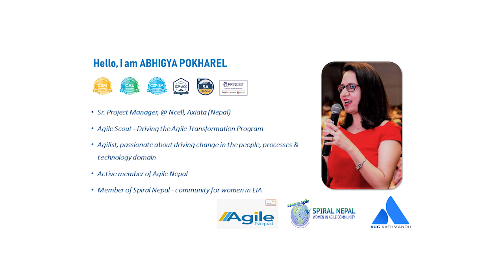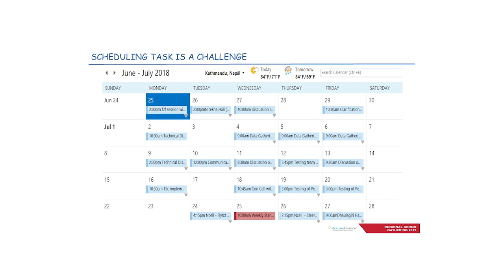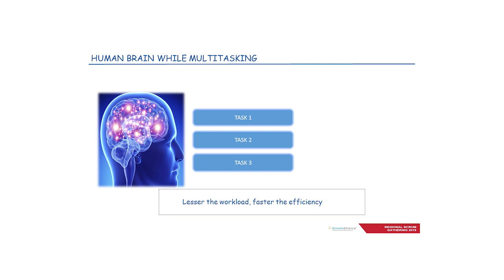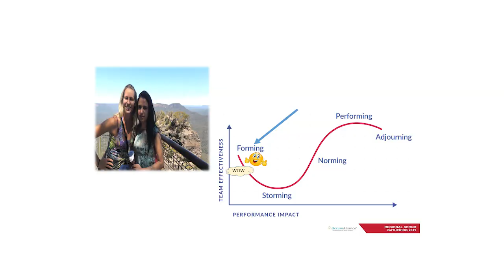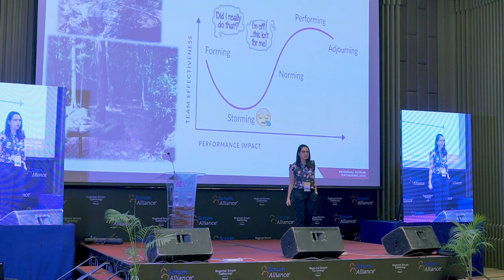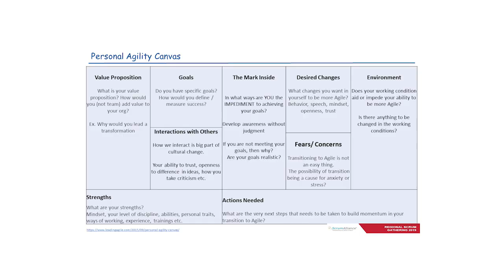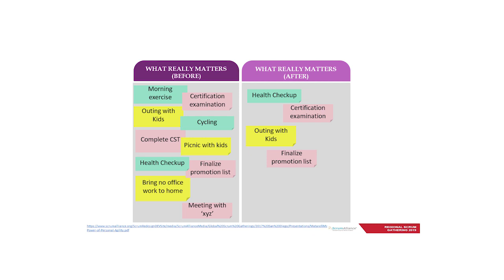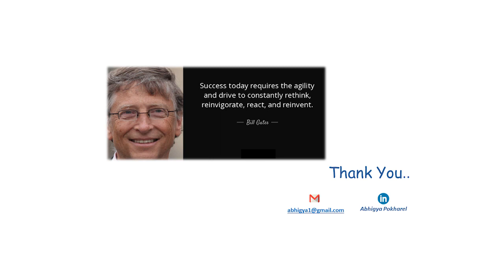Discovering Personal Agility - a framework beyond frameworks - Abhigya Pokharel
In today’s busy world, you have more things to do, than time to get them done. Deciding upon the priorities is a big question. ‘What is important to you?’ This talk will provide you an insight to do the right things first, and discard the things that are less important, or adds no value in life.

About the speaker:
Abhigya is a Sr. Project Manager at Ncell, Axiata (Nepal). She is an Agile Scout, and is currently driving the Agile Transformation Program at her organization. Abhigya has been running workshops on Agile practices and culture, where she shares her experiences within, and outside her organization. She is an active member of Agile Nepal- an official user group endorsed by Scrum Alliance, and a member of ‘Spiral Kathmandu’, a platform for women in Lean In Agile spaces to connect, create and collaborate. She is a CSM, CSP, CAL1, SAFE 4.5 Agilest, ICP-ACC, PRINCE2 Practitioner.